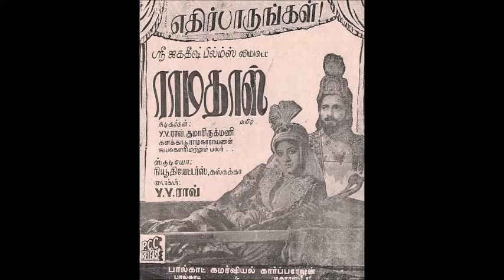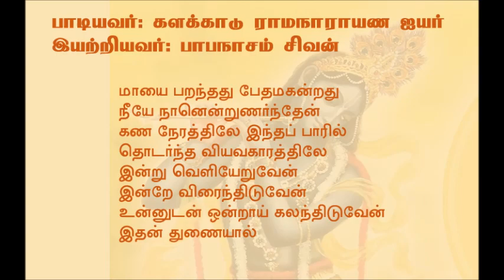Ramadas 1948 Mannil Udal Porulil Kalakkadu Ramanarayana Iyer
"மண்ணில் உடல் பொருள்"
பாடியவர்: களக்காடு ராமநாராயண ஐயர்
இயற்றி இசையமைத்தவர்: பாபநாசம் சிவன்
திரைப்படம்: ராமதாஸ்ஆண்டு: 1948

Thanks to:
Audio file: Mr. Aligan
Song book: Akila Vijayakumar
Old songs collector Natarajan R.